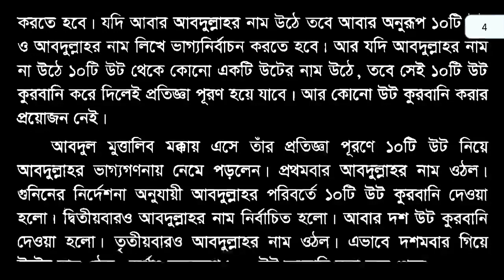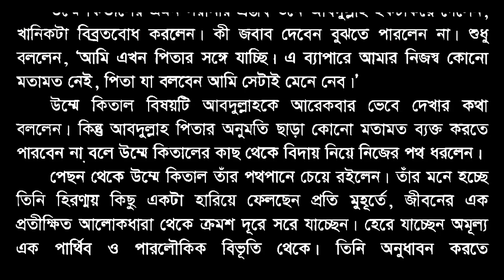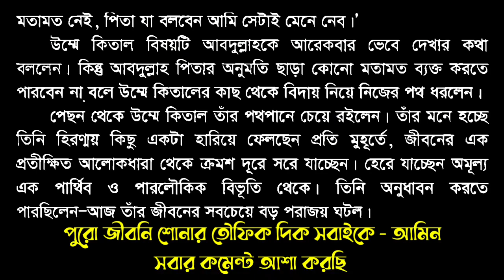খাদিজা রাঃ জিবনী | পর্ব - ০১ | Khadiza Ra: Jiboni | Part 1 | Best Story For Muslim | Faruks Diary